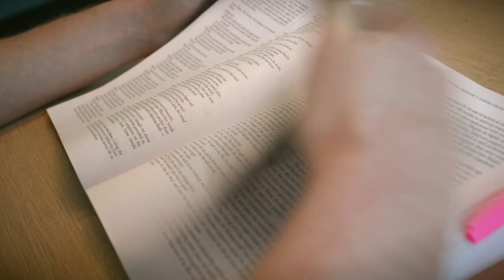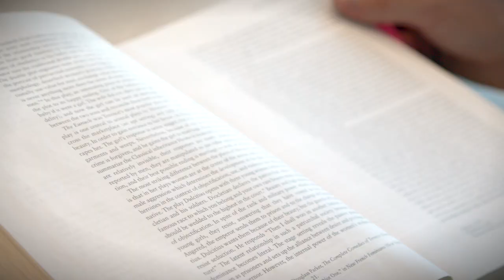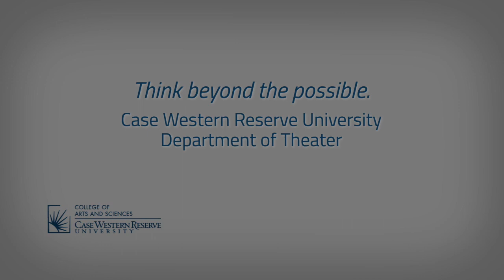Master of Arts in Theater at CWRU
A promotional video on the master of arts degree in theater at Case Western Reserve University